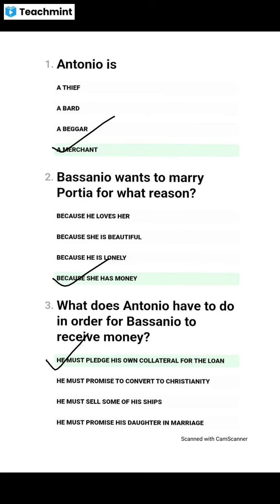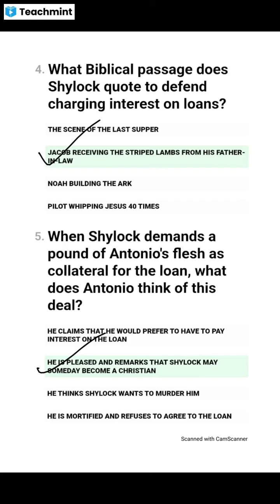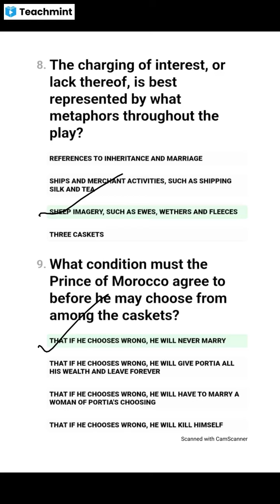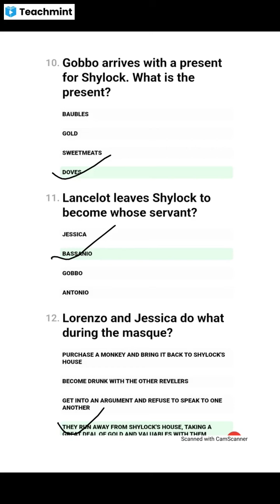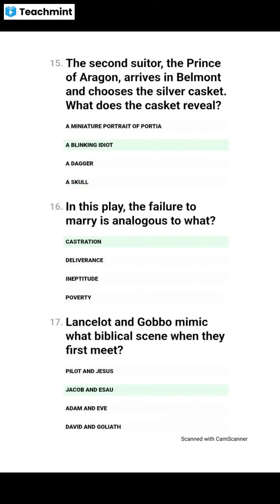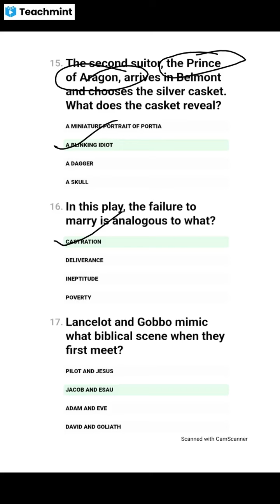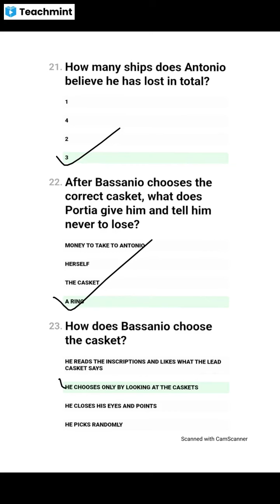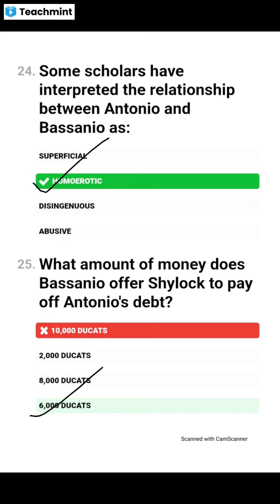MCQ ON THE MERCHANT OF VENICE-2